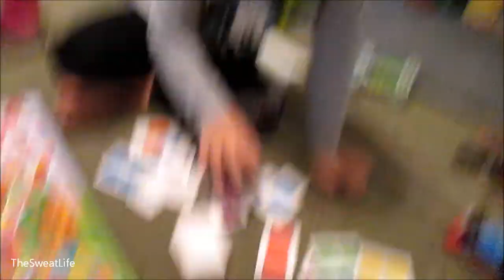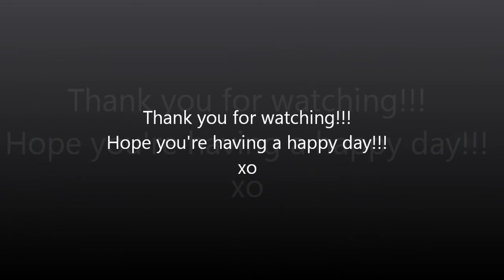Did You Kill A Chipmunk Today?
Thank you for joining us! xo